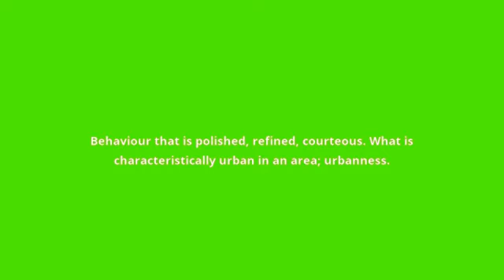what is the meaning of urbanity